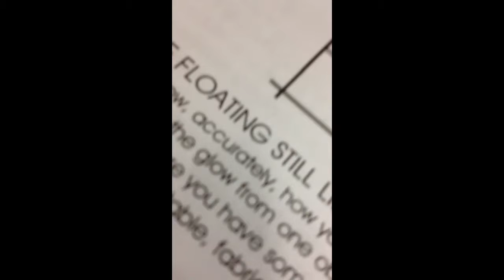Carol Marine Worksop